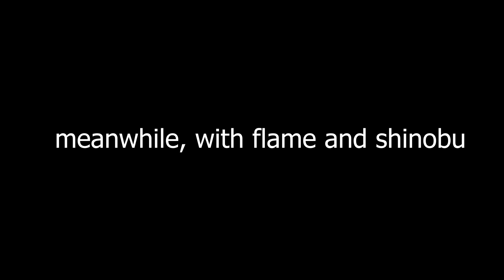How Flame Go To Prison [13+]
🌀 This content is directed to a mature audience that is OVER 13 years old. This is NOT intended for ANY children that is UNDER 13 years old.
Another new video, sorry if it took forever to make, but hear ya go, this took a while to make but I finally finished the video. This time, it's a skit video. The real question is; how did Flame go to prison? Find out by watching this video!

The Flame, Shinobu, and the News Reporter were all made using Elevenlabs AI for the voice
♦|Social Medias|♦
♦|Software Setup|♦
OBS Studio
Gacha Club
♦|Characters in the video|♦
Flame the Hedgehog / elevenlabs.io
Shinobu Kocho /  elevenlabs.io
Hellhound!Brian / va: @spiralingbrian
Erica Flowerstream / va: @flowerstream7309
Amelia Midnight / va: @TheLastUn1corn
News Reporter / elevenlabs.io